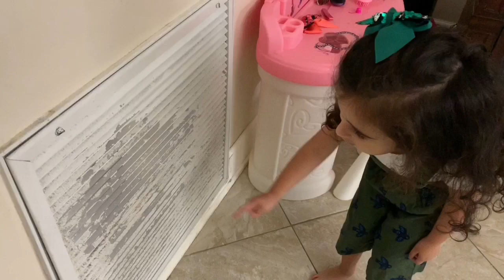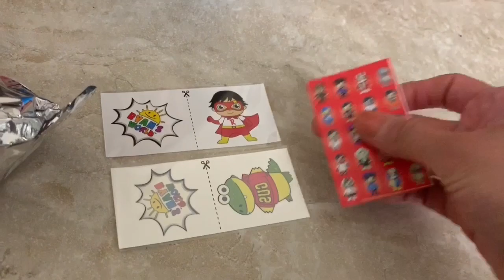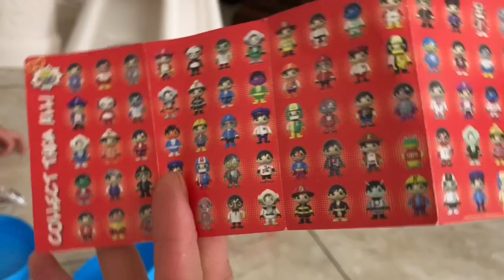Ryan ToysReview Portal Secret Door Skit for Egg Like I Mailed Myself, Game Master too!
This is similar to I mailed Myself to Ryan's Toy Review and it worked but Game Master too!
NunaGirl finds a mystery Portal with Game Master inside, see the GameMaster give her a Ryan Toyreview Mystery Egg!

Inspired by:

I Mailed Myself to Ryan ToysReview through a Portal Secret Door and it worked!! Skit
I Mailed Myself to Ryan ToysReview For Giant Egg through a Playhouse Portal and it worked!! Skit
I Mailed Myself to Ryan ToysReview for the New Mini Mystery Egg and it worked!! Skit
I MAILED MYSELF TO RYAN TOYSREVIEW to get *NEW* Ryan's World Toys by Bonkers and It Worked! (Skit)
I Mailed Myself to Ryan ToysReview Through A Portal for Giant White Egg and it worked!! Skit